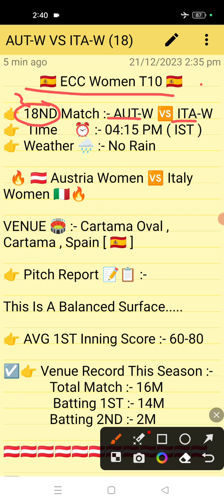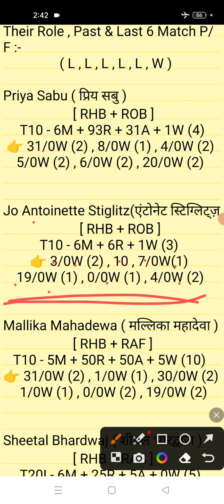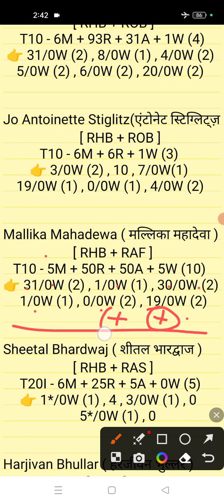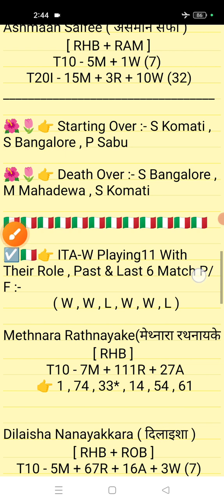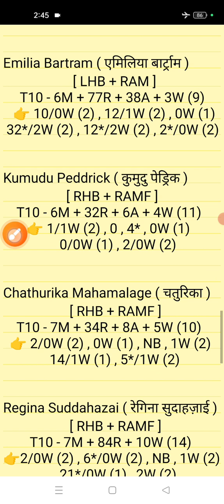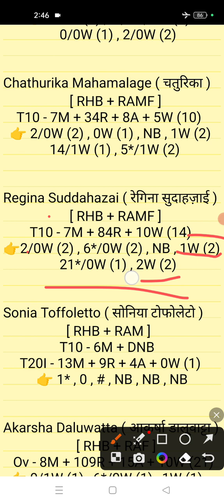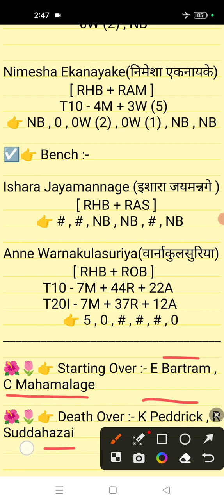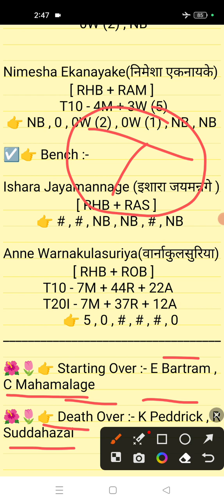AUT vs ITA Dream11 || AUT-W vs ITA-W Dream11 Prediction || AUT vs ITA 18ND Match